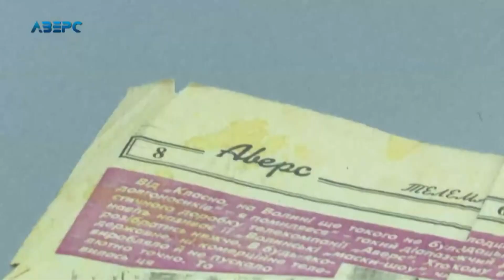Чверть століть: вона за кадром та в центрі усіх подій!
Єдина жінка оператор на Волині, яку мабуть знає кожен волинянин. Це Неля Прокопчук, сьогодні у неї свято- ювілей. А за плечима 24 роки плідної роботи на телебаченні, тисячі проектів, сюжетів та телепередач.